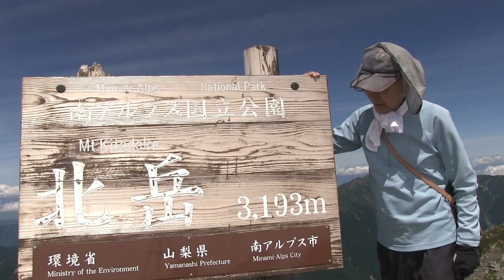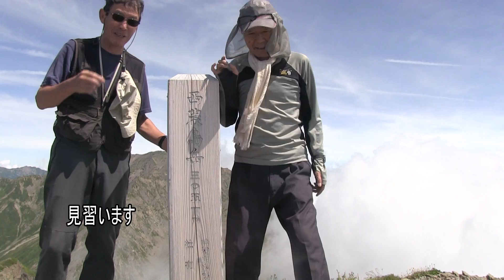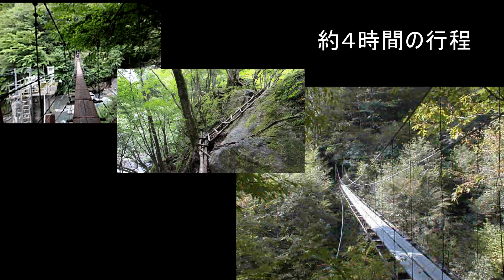YouTube白根三山縦走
2016年７月19日から22日　白根三山縦走　８１歳の単独登山
好天、すばらしい花々、山の友人とのふれあい、
４日目大門沢小屋泊の５人一団となって下山したことなど思い出多い登山になった。